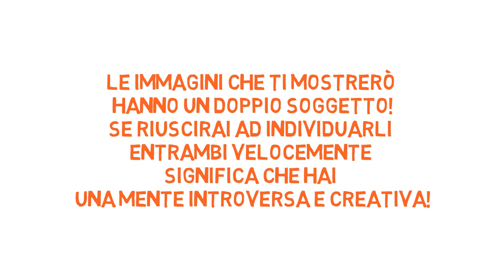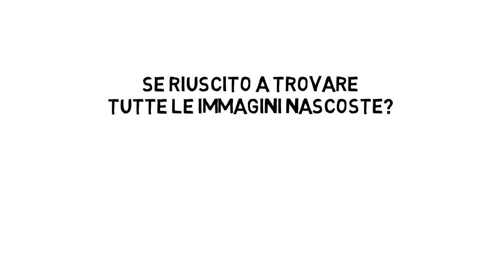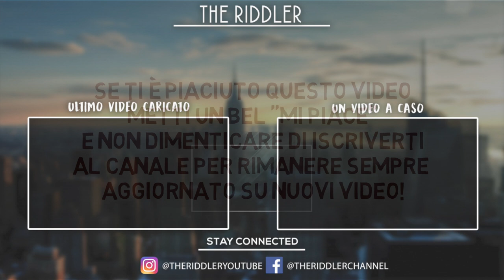E TU COSA VEDI PER PRIMO? - 15 illusioni ottiche con soluzioni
Cosa vedi per primo? Illusioni ottiche per testare la tua vista e la tua creatività!

Test per il tuo cervello e di intelligenza, hai una mente creativa? A volte il nostro cervello lavora in 2 modi differenti. In questo video troverai alcune illusioni ottiche che ti metteranno alla prova, prova a risolverle tutte e scopri se hai una mente sveglia a creativa!

E tu cosa vedi?

Musica
Tobu - Cool

Music from my video is free to use either under Creative Commons (CC) license or with credit given

Quindi cos'è The Riddler? E' tutto ciò di meraviglioso che riguarda il nostro cervello, illusioni incredibili, altre curiosità e divertimento.

Per essere sempre aggiornato su nuovi e incredibili video.